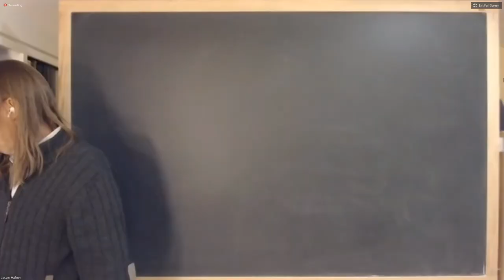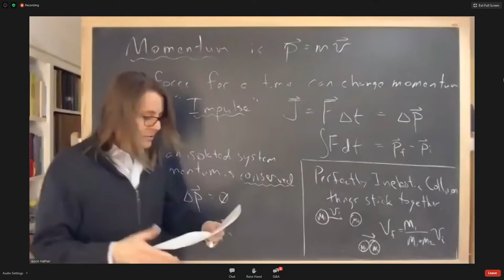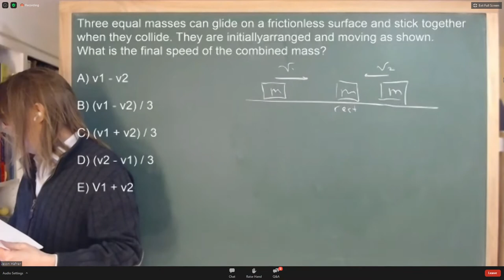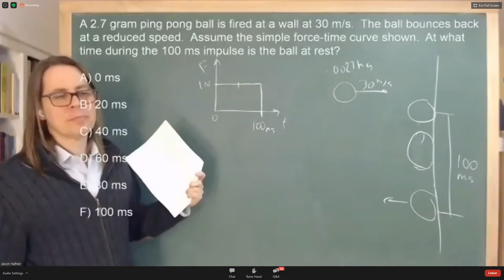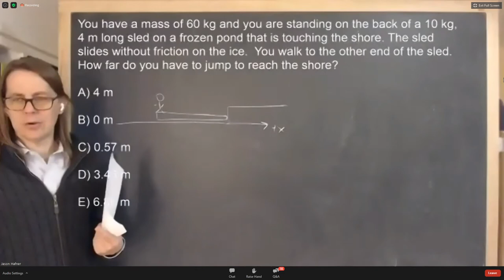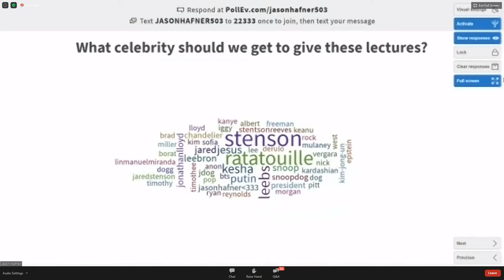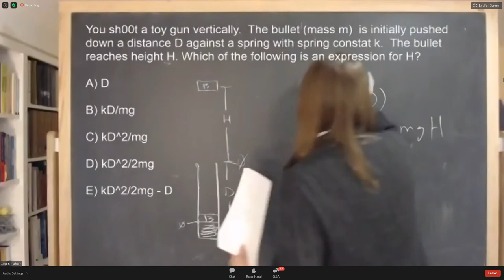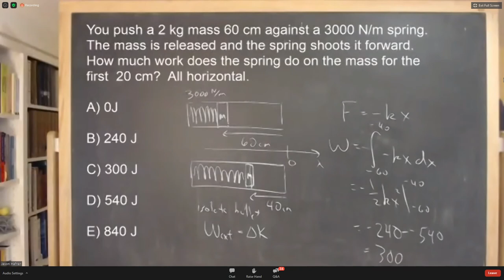PHYS 125 | Lecture 10AB | 2020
Review for Exam 2